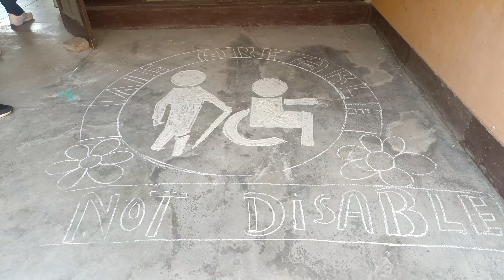वर्ल्ड इंटरनेशनल डिसेबिलिटी डे सेलिब्रेशन#Mr&Mrs Hooda vlogs